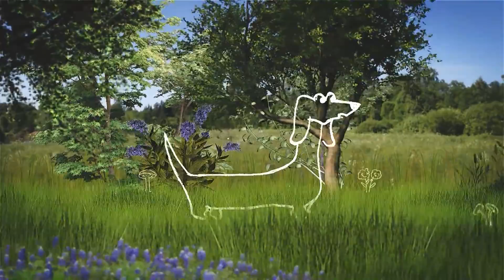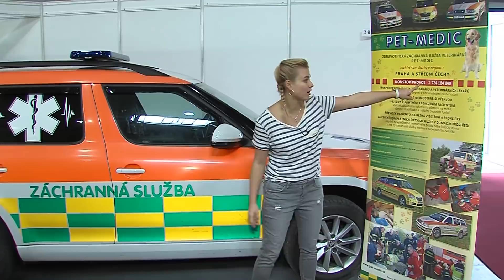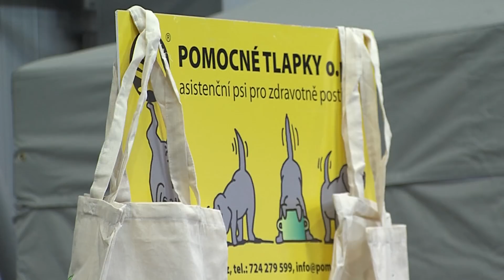PSÍ RÁDCE - 11. díl, návštěva veletrhu FOR PETS / speciální host Pavel Callta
PSÍ RÁDCE, pořad pro všechny milovníky psů, kterým provází oblíbená herečka Patricie Solaříková. V jedenáctém díle jsme se rozhodli navštívit veletrh FOR PETS v Praze. Speciálním hostem byl zpěvák Pavel Callta.

Soutěží se o krmivo Eukanuba!